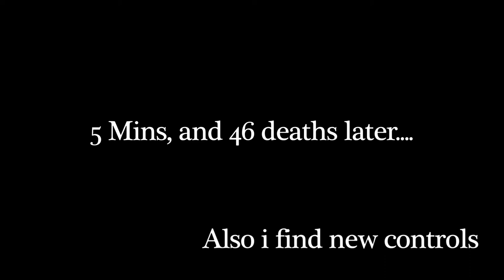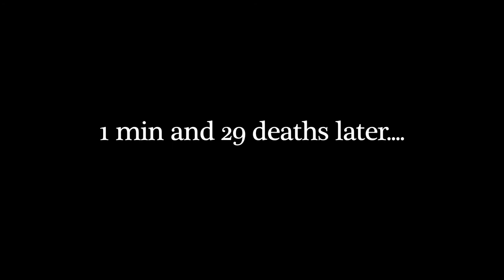OUYA VVVVVV Part 1 Happy Thoughts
Today we look at VVVVVV

The Treasure is hidden in the office of the guy that sells spike to space stations, that guy making the dough, and as always don't tell Nick Cage.